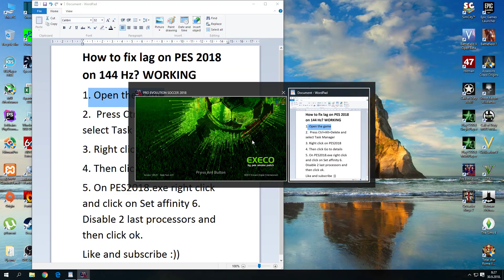PES 2018 lag on 144 Hz monitor, FIX !! WORKING !!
Disable 2 last CPUs in Task manager